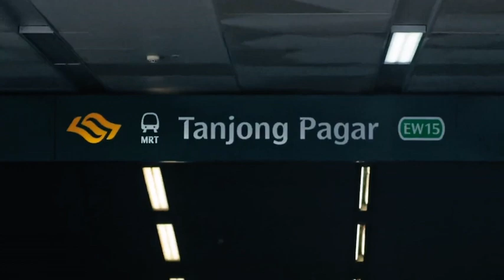Unveiling the Prime Location of One Bernam: A Jewel in the Heart of Singapore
One Bernam, a prestigious development in the heart of Singapore, stands tall as a testament to luxury living and ultimate convenience. Nestled in a prime location, this architectural gem offers residents an unparalleled lifestyle experience that combines urban vibrancy with tranquility.

Strategically situated at the junction of Bernam Street and Tanjong Pagar Road, One Bernam boasts a coveted address that places it at the center of everything. Surrounded by a myriad of amenities and attractions, residents will find themselves just moments away from a plethora of dining, shopping, entertainment, and lifestyle options. From world-class restaurants to trendy cafes, from high-end boutiques to bustling markets, One Bernam residents will have a wealth of choices right at their doorstep.

Accessibility is another key factor that sets One Bernam apart. With its close proximity to major transportation hubs, including Tanjong Pagar MRT station and major expressways, residents enjoy seamless connectivity to the rest of the city. Whether commuting to work, exploring Singapore's vibrant neighborhoods, or traveling to other destinations, residents of One Bernam will find themselves well-connected and just a stone's throw away from anywhere they desire.

One Bernam's prime location also offers a unique blend of tranquility and vibrancy. While the development is nestled in a serene enclave, it is just a short distance away from the bustling Central Business District (CBD). This means that residents can enjoy the peace and tranquility of their private oasis while still being within easy reach of the dynamic energy of the city.

Moreover, the location of One Bernam opens up endless possibilities for residents. With the ongoing transformation of the Tanjong Pagar district into a vibrant lifestyle hub, residents can expect a plethora of exciting developments, such as new retail offerings, cultural attractions, and green spaces. This means that investing in One Bernam is not just about owning a luxurious home; it is also about being part of a thriving community that is constantly evolving and offering new experiences.

In conclusion, One Bernam's prime location makes it an exceptional choice for those seeking the best that Singapore has to offer. With its strategic address, unparalleled convenience, and endless possibilities, this development sets the stage for a truly extraordinary lifestyle. Don't miss the opportunity to be a part of this prestigious community and experience the epitome of urban living.